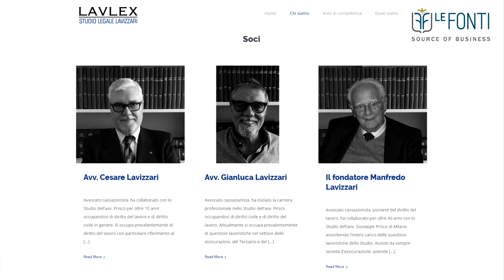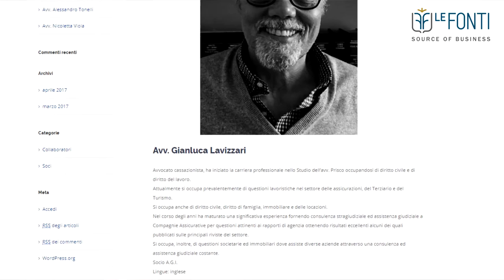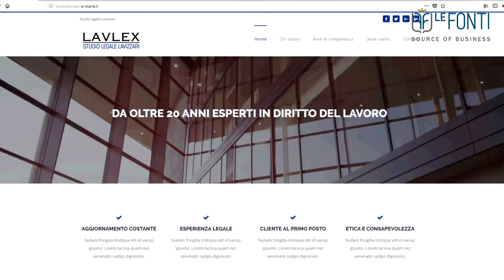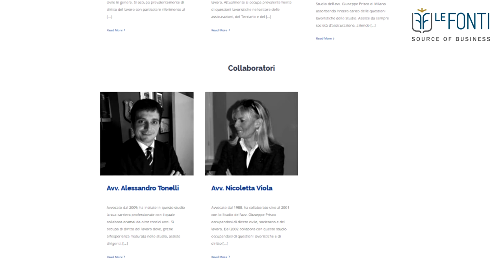Videointervista Studio Legale Lavizzari